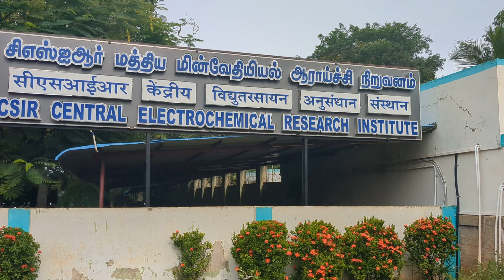CSIR - CECRI Karaikudi